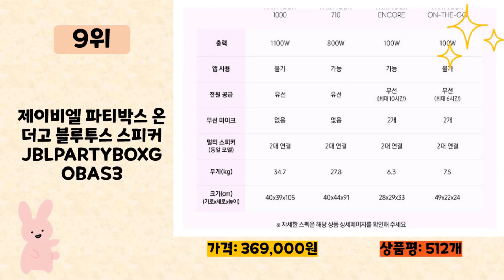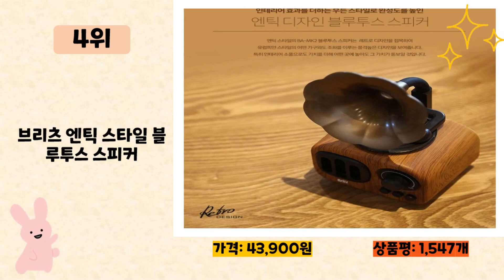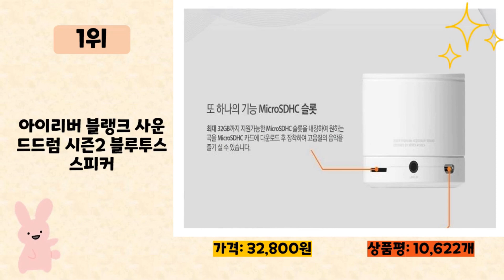JBL블루투스스피커 사기 전에 이 영상 먼저 보세요! 2024년 인기 많은 JBL블루투스스피커 추천 TOP10 / 구매후기, 판매량, 가격이 모두 반영된 최신 순위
2024년 판매량이 높은 JBL블루투스스피커 추천 TOP10을 소개합니다.

♥10위   [삼성공식파트너] JBL CLIP4(클립4) 블루투스 스피커  [  59,000원  ]

♥9위   제이비엘 파티박스 온더고 블루투스 스피커 JBLPARTYBOXGOBAS3  [  369,000원  ]

♥8위   액센 7 in 1 시계 무선충전 블루투스 스피커  [  27,200원  ]

♥7위   제이비엘 블루투스 스피커 PULSE4  [  123,990원  ]

♥6위   삼성공식파트너 JBL CHARGE5 차지5 블루투스 스피커 무선스피커 야외 휴대 캠핑 아웃도어  [  163,990원  ]

♥5위   JBl FLIP6 블루투스스피커 출력30W 플립6  [  119,000원  ]

♥4위   브리츠 엔틱 스타일 블루투스 스피커  [  43,900원  ]

♥3위   앤커 사운드코어 3 블루투스 스피커 A3117  [  63,740원  ]

♥2위   JBL 휴대용 블루투스 스피커  [  42,900원  ]

♥1위   아이리버 블랭크 사운드드럼 시즌2 블루투스 스피커  [  32,800원  ]